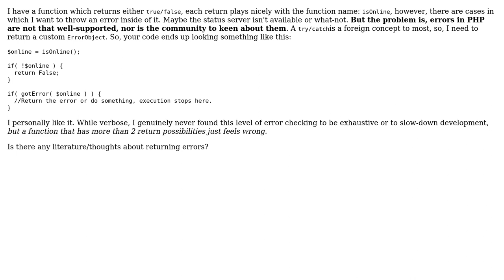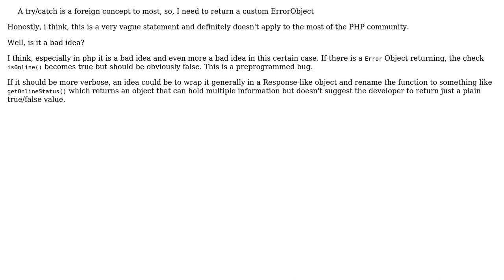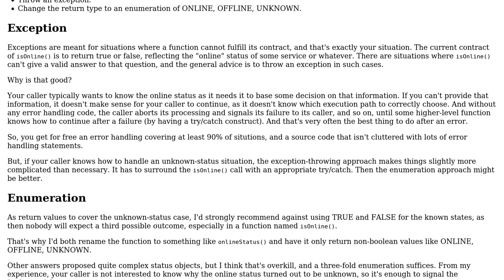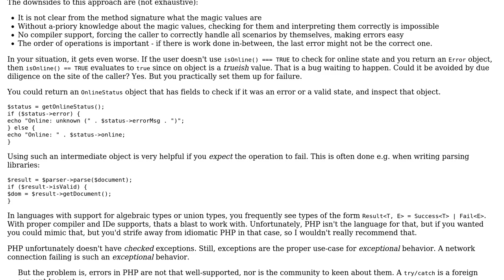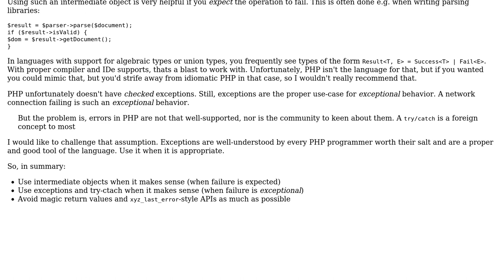Is having 3 return types for a function, in order to facilitate error handling a bad idea?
Software Engineering: Is having 3 return types for a function, in order to facilitate error handling a bad idea?

With thanks & praise to God, and with thanks to the many people who have made this project possible! | Content (except music & images) licensed under CC BY-SA | Music | Images & others | With thanks to user Vincent Miller user Ralf Kleberhoff user Polygnome user Philip Kendall user Jim Panse and the Stack Exchange Network Trademarks are property of their respective owners. You are responsible for your own actions.